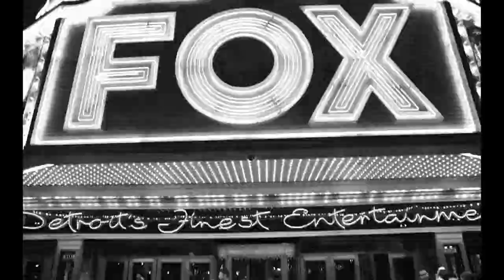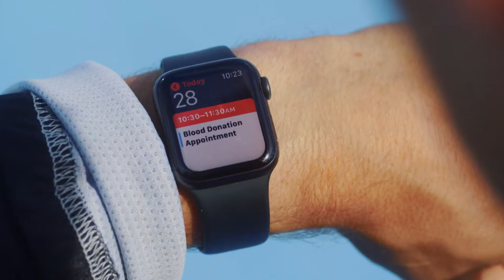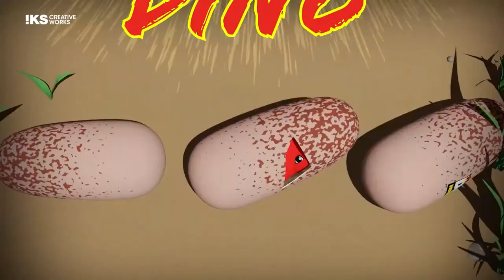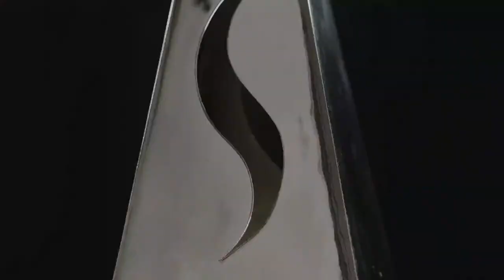The Rod Pedersen Show LIVE! | Apr 18, 2024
Thursday is HERE! The Final Day of the NHL Season is upon us and the Stanley Cup Playoffs are right around the corner. How bout that?! Guests today include Jim Biringer of Full Press NHL and MORE!

00:00:00 Intro
00:03:00 HOUR ONE
01:03:30 HOUR TWO